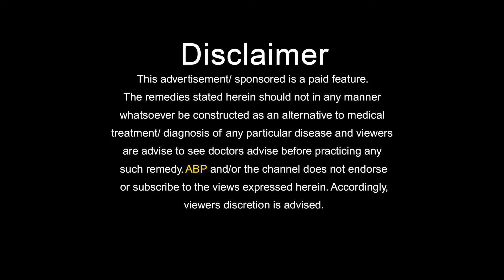क्या आप भी हैं दुबलेपन से परेशान | Healthy Tips For Weight Gain_Hakim Suleman Khan